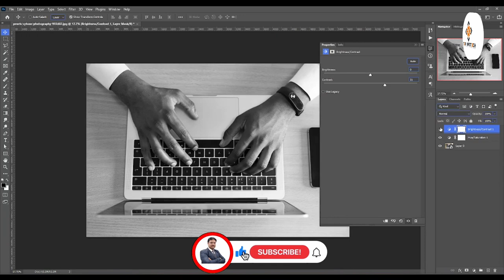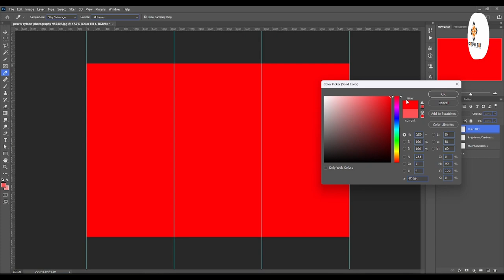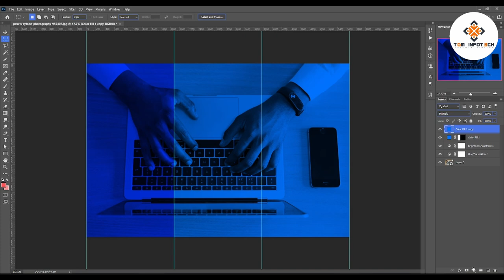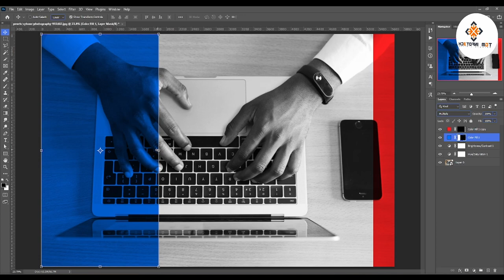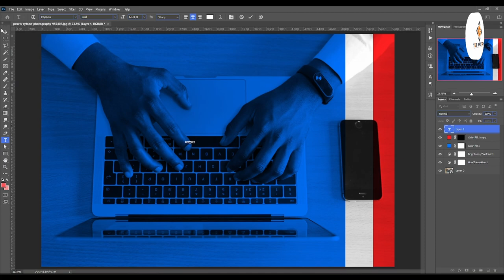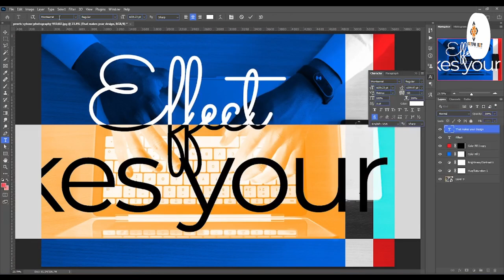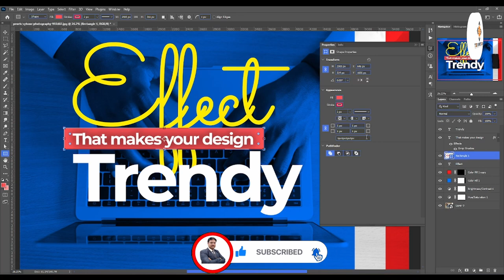Trendy Effects in Photoshop | Digital Manjit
Welcome to our comprehensive guide on mastering trendy effects in Photoshop! Whether you're a beginner or a seasoned designer, this tutorial will equip you with the skills to create stunning visuals that stand out in today's digital landscape.

In this tutorial, we'll cover a range of trendy effects, including:

Double Exposure: Learn how to blend two images seamlessly to create captivating compositions.
Glitch Art: Explore the world of digital glitches and discover how to incorporate them into your designs for a futuristic look.
Retro Vintage: Dive into the nostalgic charm of vintage effects and learn how to add a touch of retro flair to your photos.
Light Leaks: Master the art of adding light leaks to your images to achieve a dreamy and ethereal aesthetic.
Neon Glow: Unleash your creativity with neon effects that make your designs pop with vibrant colors and electrifying energy.
Each effect will be broken down step-by-step, with clear instructions and helpful tips to ensure you can follow along easily. Whether you're creating social media graphics, website banners, or artwork for print, these trendy effects will take your designs to the next level.

So, grab your creative tools and join us on this exciting journey through the world of Photoshop effects. Let's unleash your imagination and transform your visions into stunning reality!